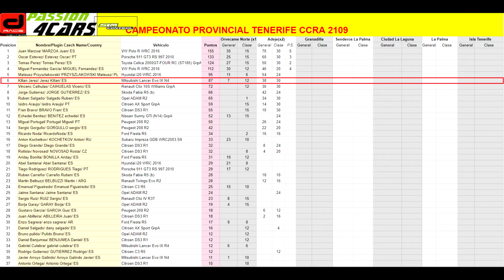CONCENTRACIÓN MÁXIMA // 2º DÍA // RESUMEN RALLYE DE ADEJE // RICHARD BURNS RALLY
⚠        ∞ABRE DESCRIPCIÓN∞        ⚠

CPU: Intel Core i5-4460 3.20GHz, 3201Mhz, 4 núcleos

RAM: 8GB

Tarjeta de video: Nvidia GeForce GTX 950

¡ Muy buenas ! Aquí les traigo el segundo día del Rallye de Adeje, espero que les guste.

Sin más, yo me despido =)

¡ Saludos !